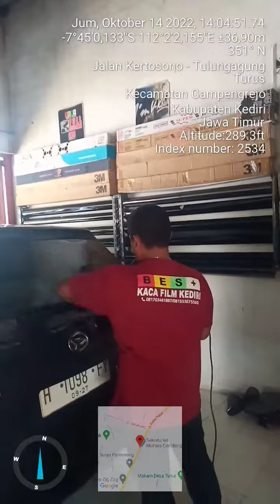best kaca film kediri spesialis kaca film mobil dan gedung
Promo Oktober dibest kaca film kediri,Jadikan mobil kesayangan Anda tampil keren dan menawan ,tentunya kenyamanan didalam kabin kaca film menjadi penyeimbang saat berkendara dengan menolak sinar ultraviolet kaca film juga menjaga privasi Anda saat berkendara tentunya, apabila kaca yg lama sudah mulai pudar,buram,ngelupas ,gelembung, KC film sudah mulai hilang fungsi KC film tsb,tolak panas sudah tdk ada , tampilan jg buram dari dlm, insyaallah kami solusinya tinggal kring teknisi kami siap membantu pengerjaan dirumah.?,kami spesialis kaca film mobil dan gedung  menyediakan berbagai macam jenis kaca film seperti :�3m
� Super black
� DHD auto film
� Solar optik
�Sun mars
�Dll
Monggo dulur Kediri, Nganjuk, Jombang, Tulungagung,Blitar , Trenggalek,bila KC film mobil nya sudah pudar, ngelupas,tolak panas nya sudah tdk ada,mau pasang baru,didobel,kami siap home servis tanpa biaya tambahan sekarisidenan Kediri dan sekitarnya, tentang kami bisa dicek di cenel YouTube kami Kediri kaca film like subscribe �, digogle map best kaca film Kediri,di Instagram @best kaca film Kediri,atau bisa datang langsung ke toko kami best kaca film Kediri di jln Hasanuddin ngebrak Gampengrejo Kediri atau bisa langsung inbox di wa bisnis 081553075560 dan di wa 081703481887.